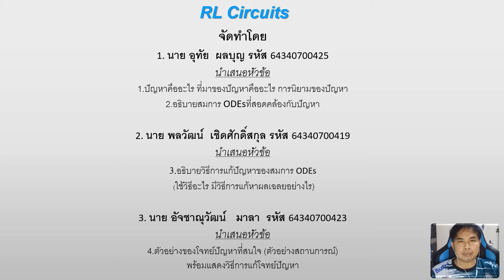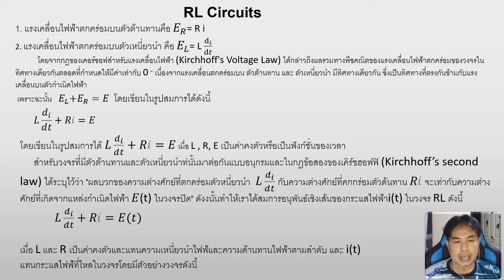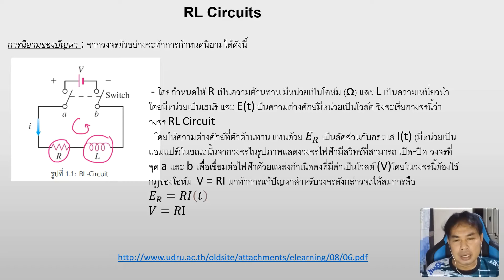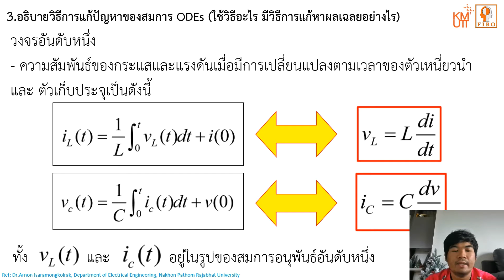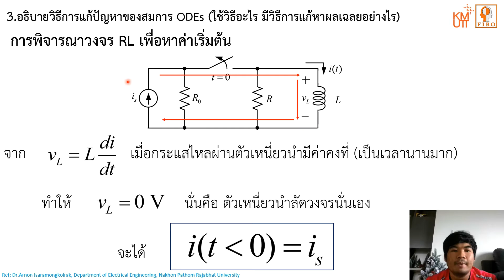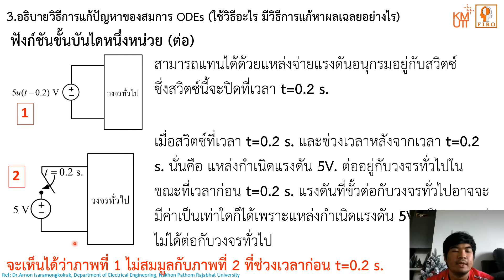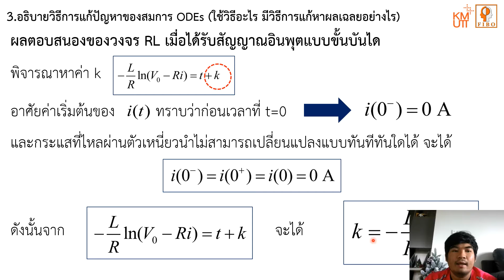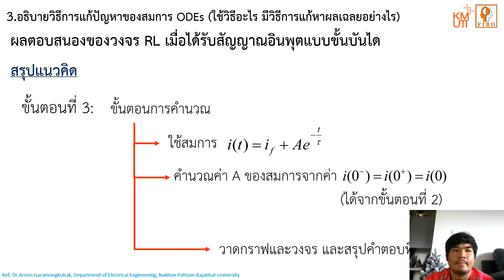Presentation RL Circuits FRA640